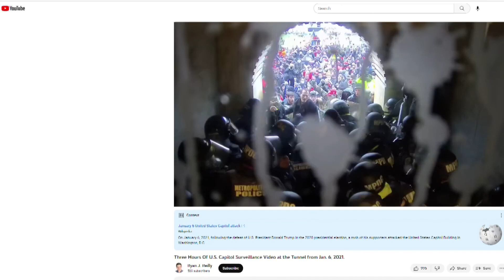Maine man charged in alleged involvement in Capitol riot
Court documents allege Christopher Maurer, 45, pushed against the police line and swung a large pole at officers who were defending "the tunnel."